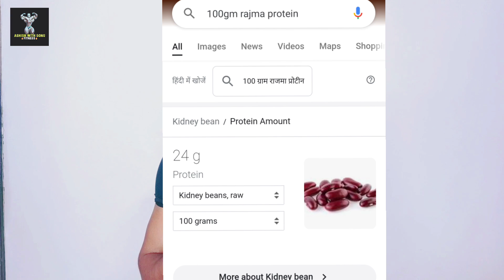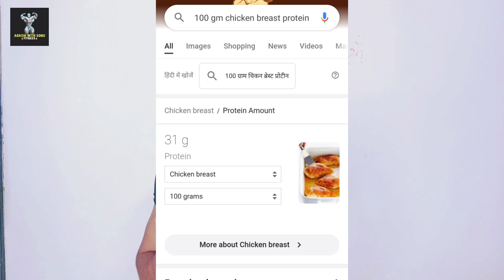Best 5 Protine Food Sources | सबसे ज्यादा protein किसमे | High Protein Foods | Veg & Non Veg Food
MY GEARS :-

CAMERA TRIPOD
TRIPOD FOR MOBILE
VLOG GORILLA POD
VLOG MIC
MY PHONE
MY PHONE

1)This video has no negative impact on the original works (It would actually be positive for them)
2)This video is also for teaching purposes.
3)It is positively transformative in nature.
4)I only used bits and pieces of videos to get the point across where necessary.